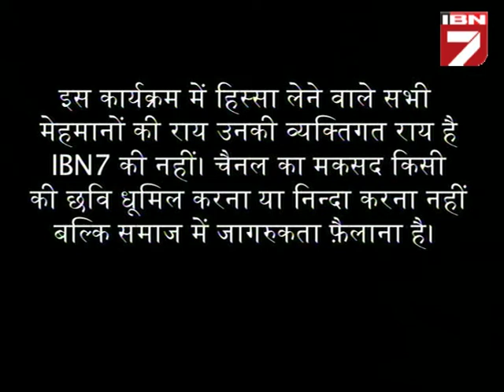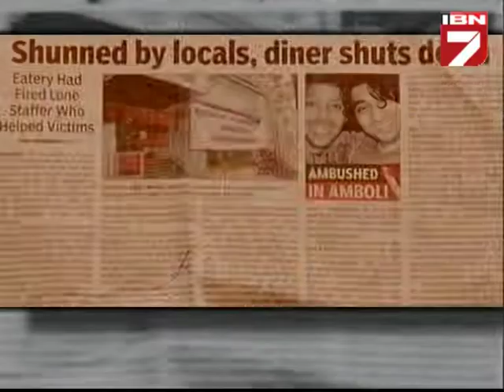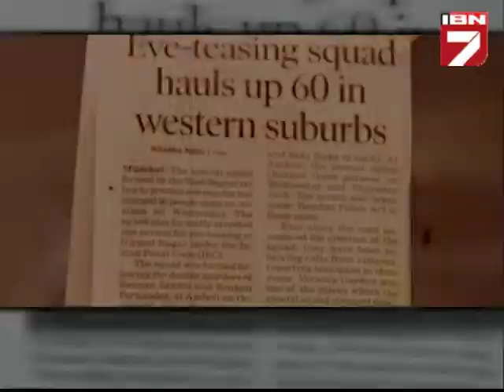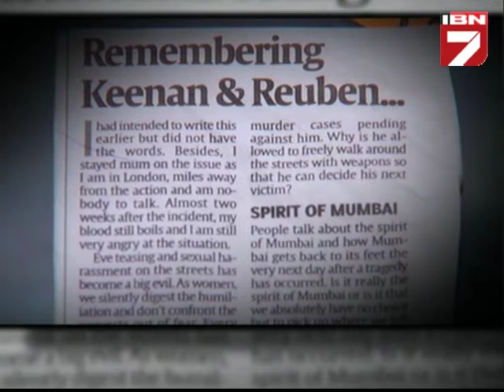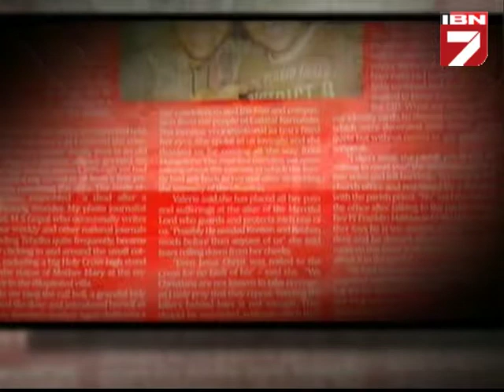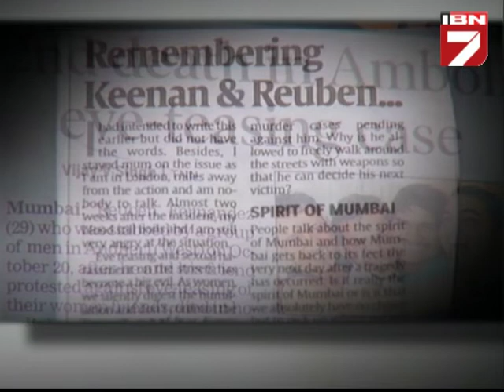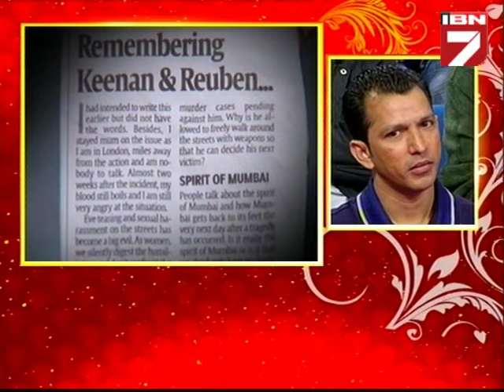Eve Teasing: Violence Not Fun